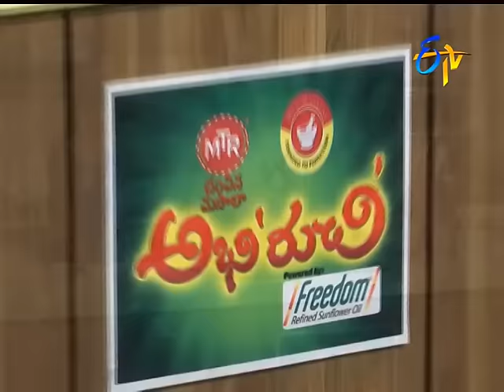Abhiruchi | 22nd February 2017 | Full Episode | ETV Telugu